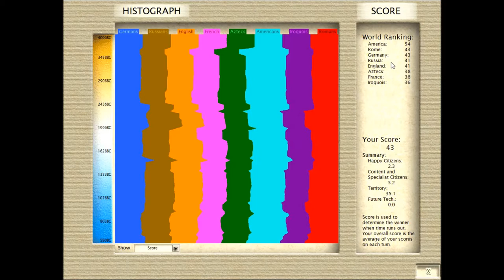Let's Play Civilization III Folge 4 [deutsch] - Erklärbär mit Halsschmerz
Dieses Mal erkläre ich sehr viel, deshalb wurde die Folge auch etwas länger.